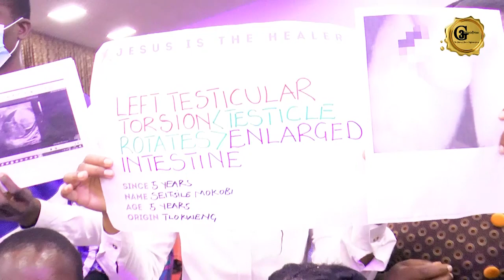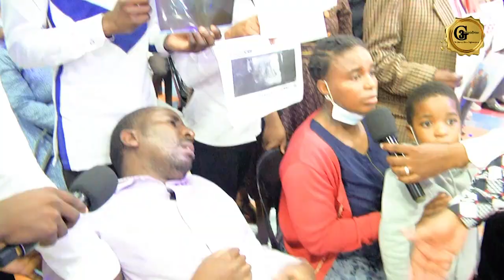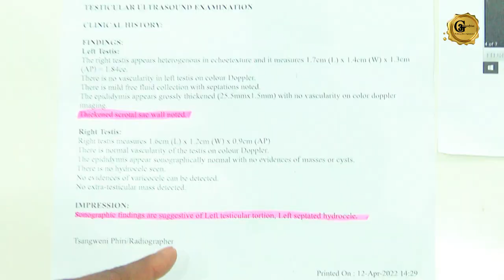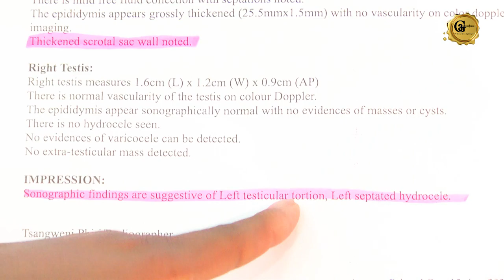TESTICULAR TORSION HEALED – NO OPERATION REQUIRED!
Having sought for medical attention, John was diagnosed with testicular torsion – a condition which results from twisting of the cord that supplies blood and oxygen to the testicles. This caused severe pain and swelling leading to discomfort when walking and sitting.

As a solution, the doctors recommended an immediate operation as this was an issue that could render the young boy infertile if left unattended for more than six hours of the diagnosis. By faith they brought their matter to God’s Attention.

WATCH this testimony as you receive your HEALING in Jesus' name!